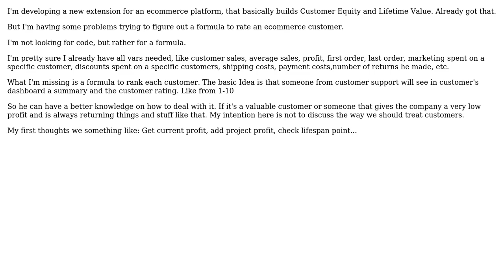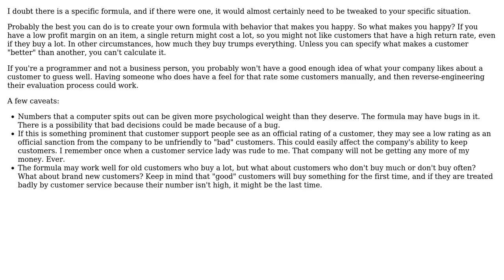Software Engineering: Rating Ecommerce Customers Formula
With thanks & praise to God, and with thanks to the many people who have made this project possible! | Content (except music & images) licensed under CC BY-SA | Music | Images & others | With thanks to user the_president user Michael Shaw user gnat and the Stack Exchange Network Trademarks are property of their respective owners. You are responsible for your own actions.